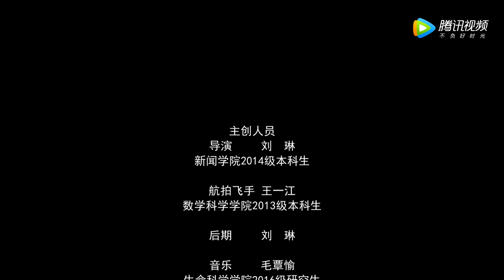航拍复旦大学风景·阳春（终版） — 复旦大学 Fudan University